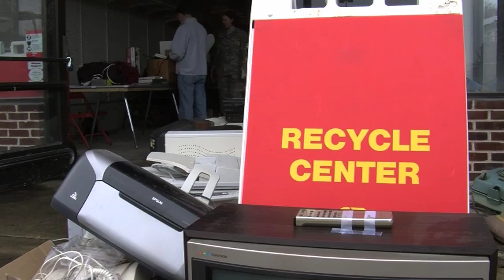Recycling event targets old TVs and used electronics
By Michael McGuire

An "E-cycling" event in Lexington last weekend was part of a Recycle Mania tournament among colleges across the country. VMI is taking part in the competition, which will last for another three weeks.